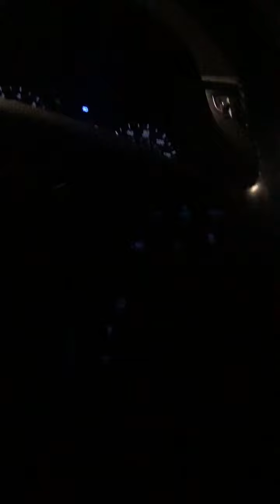I get the brighting too.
Just uploading videos that shows those who may just be coming aware, you’re not crazy .